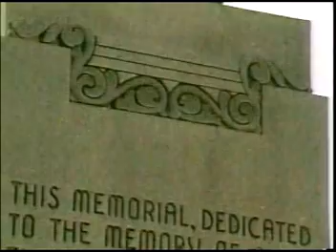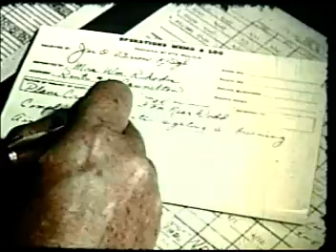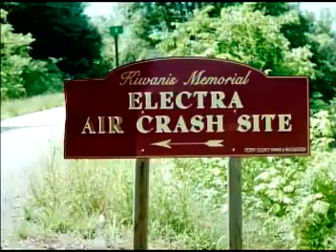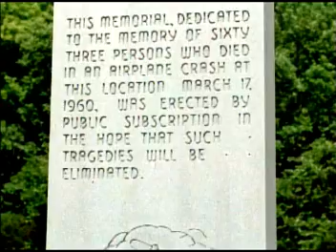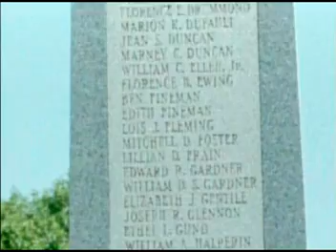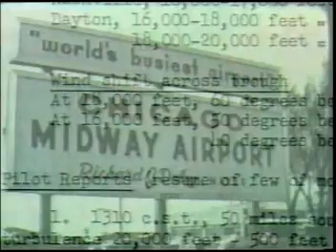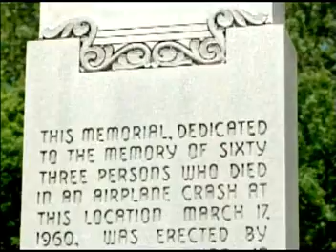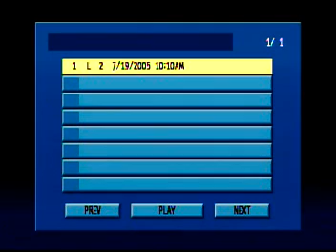Let Us Remember 1960 Electra Airplane Crash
Produced by the Tell City Historical Society
Narrated by Wes Young
Video & Audio by David Spear
Written by Mark Oberhausen
Digitized by Chris Cail
Special Thanks to
 Mark Laflin
Indiana State Police
WFYI-TV Indianapolis